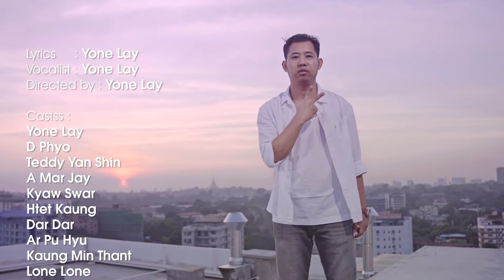Yone Lay - အကောင်းမြင်တတ်ကြပါစေ (Official MV)